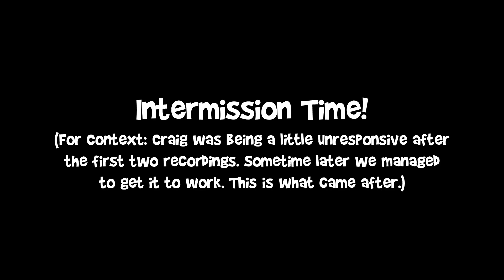James vs. Friends in: Sonic Competition Modes (2, 3 & Mania)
Note: For those that want proper context for the joke made at around 12:16